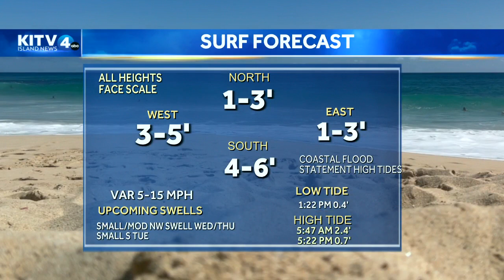Halloween Weather: October 31st, 2023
Tuesday morning weather forecast with Carly Yoshida.